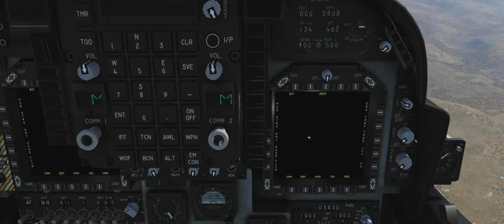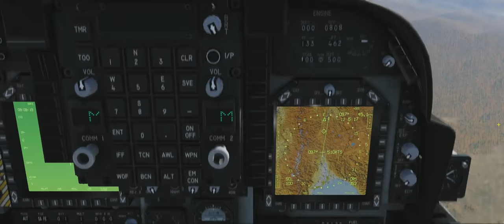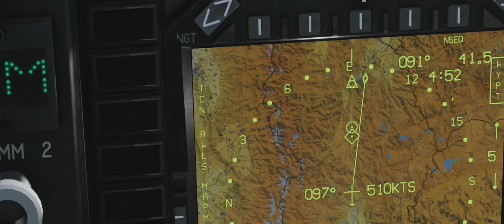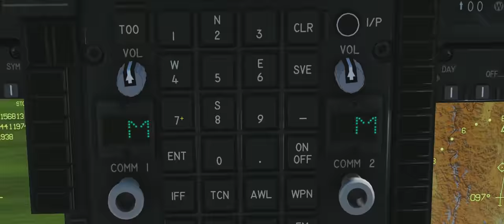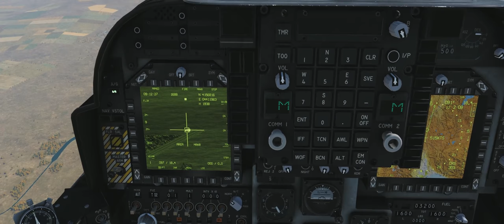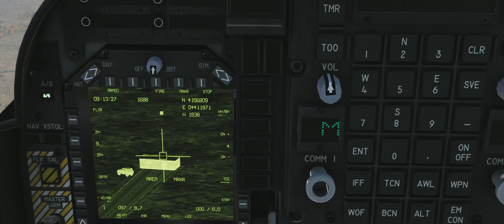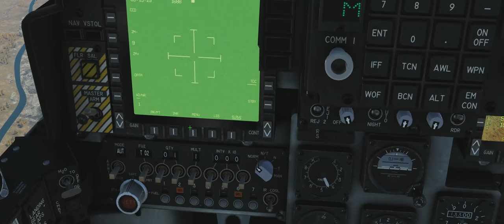DCS World: GBU-12 (Teste ATUALIZADO)/ PT-BR